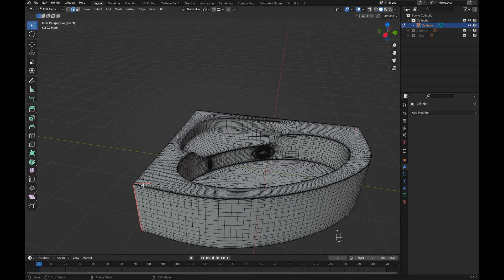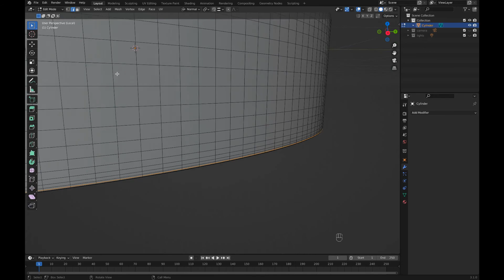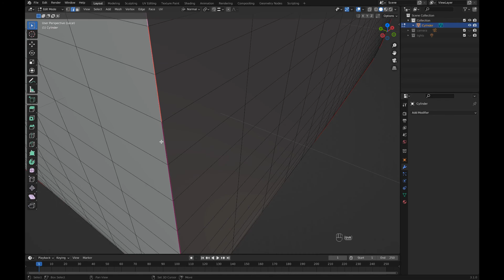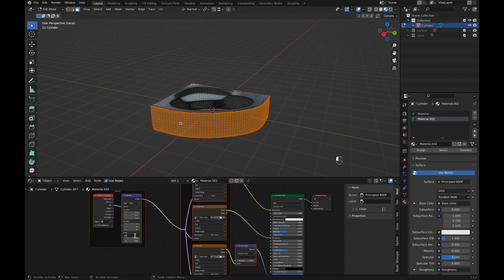Jacuzzi - Materials - UV Unwrapping - Tutorial - Blender - Part II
Part I - Creating a Jacuzzi Model.
Part II - UV Unwrapping.

Marble:
(Albedo, Normal, Roughness)